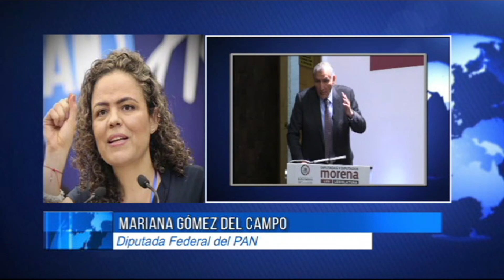MARIANA GÓMEZ DEL CAMPO. Presiona y chantajea AMLO a legisladores para apoyar reformas autoritarias.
MARIANA GÓMEZ DEL CAMPO
Presiona y chantajea AMLO a legisladores para apoyar sus reformas autoritarias: Mariana Gómez del Campo. En entrevista con Ricardo Rocha, la diputada del PAN, Mariana Gómez del Campo, dijo que hubo una gran molestia al ser llamados “traidores a la patria” por AMLO, Claudia Sheinbaum y la dirigencia de Morena, por lo que aplaude la decisión del Tribunal Electoral de que la expresión fue calificada de “calumnia” por votar de manera libre, en uso de libertad de expresión y democrática en contra de la Reforma Eléctrica. Agregó que el chantaje a integrantes del Poder Legislativo por parte del Poder Ejecutivo para que pasen los dictámenes de reforma de Morena. Detrás de la Noticia; rochainforma.com